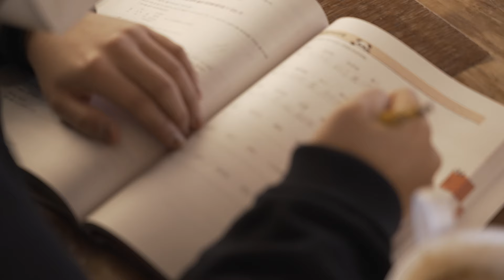[2022 지역상생 청년 Vlog] 목포 협동조합시네마MM 김수로님 2편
목포 찐 사랑러가 전하는 목포 여행지 TOP3!!
목포에는 바다도 있고 예쁜 카페도 있고
케이블 카도 있고!!